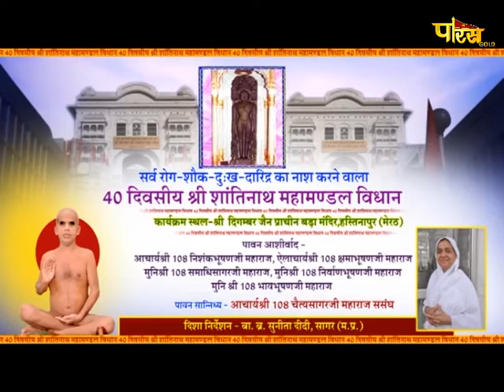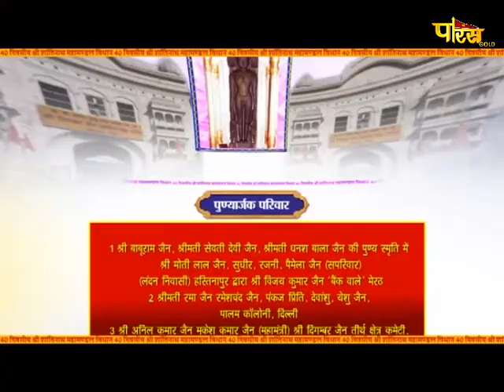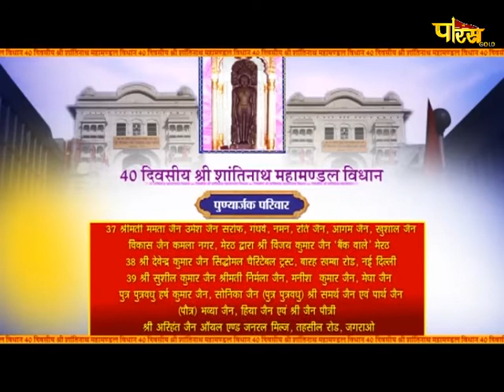Vishesh | Shantinath Vidhan | शांतिनाथ विधान | हस्तिनापुर | Date:-09/09/20